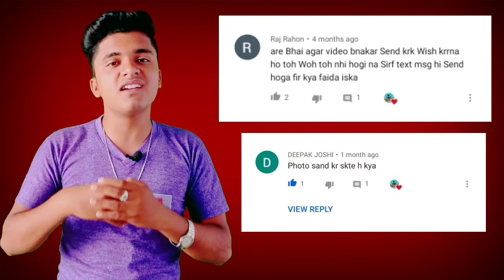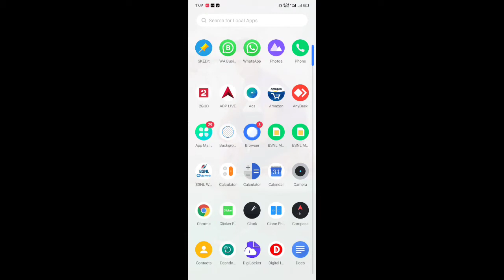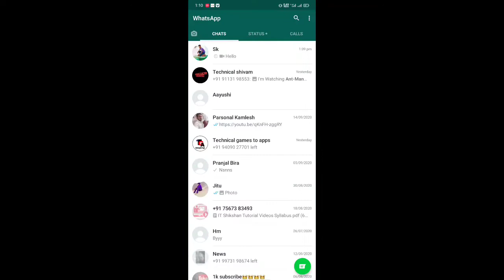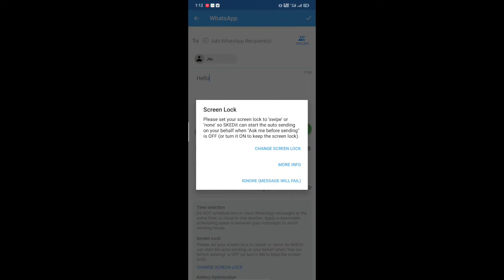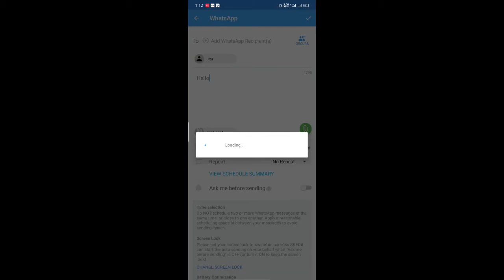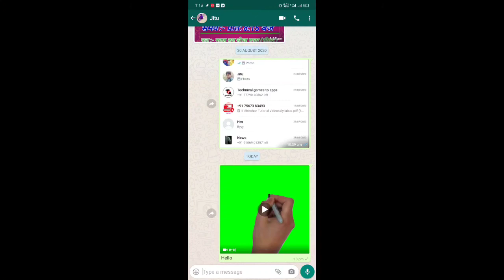Whatsapp पर टाइम सेट करके VIDEO या फोटो कैसे भेजे ? l How To Schedule VIDEO Messages On WhatsApp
is video me btaya hain ki kaise aap apni photos or videos ko schedule krke bhej skte ho ab aap ka whatsapp khud hi video ke jariye aapki gf ya dost ko wish krega

About this channel :-
                                             IS CHANNEL PR AAPKO MOBILE ,COMPUTER
 , INTERNET AND GRAPHIC DISZINING , VIDEO EDITING AND YOUTUBE
SE RELETED JANKARI MILTI HAIN OR SATH HI HAR TECHNICAL NEWS
 SABSE PAHLE MILTI HAIN

VIDEO EDITING SIKHE ( BASIC ) :-  shorturl.at/clsQ8
VIDEO EDITING ( ADVANCE ) :- shorturl.at/vDNSY
YOUTUBE सीखे सीरीज :- shorturl.at/ipAOQ
MOBILE TECHNICAL :- shorturl.at/fgCP3
COMPUTER TECHNICAL :- shorturl.at/bhGST
PHOTOSHOP BASIC SERIES :- shorturl.at/fhpw1
ONLINE TECHNICAL  :- shorturl.at/yCKMP
UNBOXING VIDEOS :- shorturl.at/kLSV0
WISHES VIDEO :- shorturl.at/uFT68

How to Schedule a Message in WhatsApp | WhatsApp Trick 2020
How To Schedule Messages On WhatsApp
How to Schedule WhatsApp Messages on Android, in iPhone